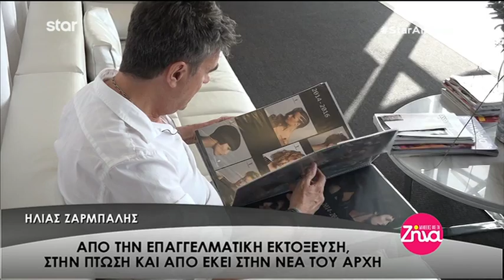Entertv: Ο Ηλίας Ζάρμπαλης στις "Αλήθειες με τη Ζήνα" Α'